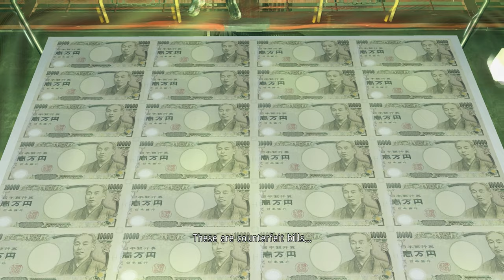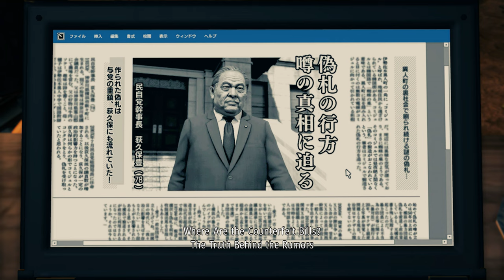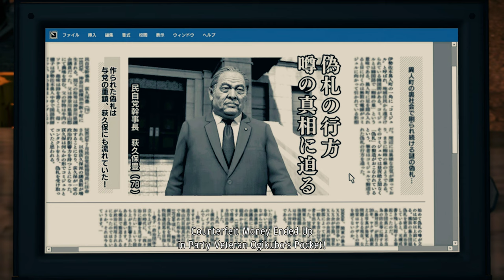Yakuza: Like a Dragon - Chapter 7: The Spider's Web - 4K 60FPS PC ULTRA - No Commentary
Yakuza: Like a Dragon - Gameplay Walkthrough - 4K 60 FPS PC - Ultra Details - No Commentary